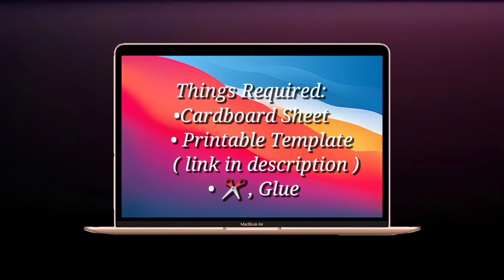How to make DIY iPhone 14 Pro Max Box Accessories out of cardboard at home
•Make iPhone 14 Pro Max of cardboard !       Check this video to make DIY cardboard iPhone 14 Pro Max  !!

Also Recommended :-

About :- MiniatureAnkit is a YouTube Channel ,  where you will find creative DIY videos. New Video is Posted Once in a Week (especially on Sunday) :)

Iphone14promax
iphone14pro
iphone14max
iphone14
how to make iphon 14vpro max  from Cardboard
how to make cardboard iphone 14
how to make cardboard diy iphone 14
how to make iphone14 mini from Cardboard
how to make iphone14 Pro max
how to make cardboard iphone 14 series
how to make a phone from Cardboard
how to make a phone from paper
how to make paper iphone14 mini
how to make paper iphone 14
how to amke iphone 14 pro
how to make paper iphone14 pro max
how to make Cardboard phones
make paper iphone 14 pro max